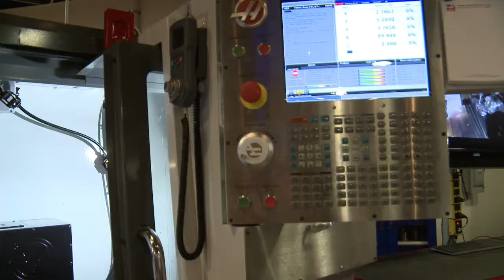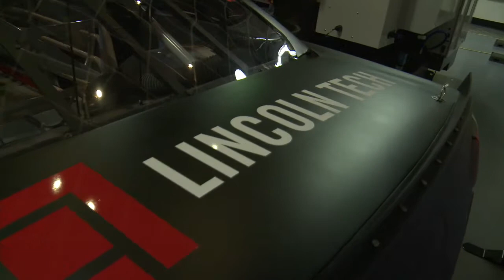Dedication of the Gene Haas Center for Advanced Automation - Indianapolis Campus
With careers in computerized manufacturing expected to grow by almost 50,000 positions around the country in the next seven years, Lincoln Tech is excited to announce the opening of the Gene Haas Center for Advanced Automation at the Indianapolis, IN campus.  Haas Automation is the nation’s leading producer of computer numerical control (CNC) equipment, and has provided much of the machinery for CNC Machining Technology training programs at Lincoln Tech in Indianapolis, Grand Prairie (Texas) and Mahwah (NJ).  The dedication of the Gene Haas Center on September marked the latest phase in the growing Haas-Lincoln partnership, and will give more students than ever the opportunity to train for hands-on careers as CNC operators and technicians.  (Career growth projected by careeronestop.org for the years 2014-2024.)